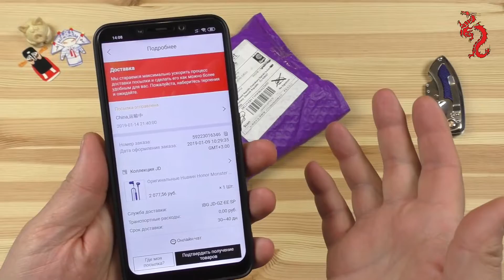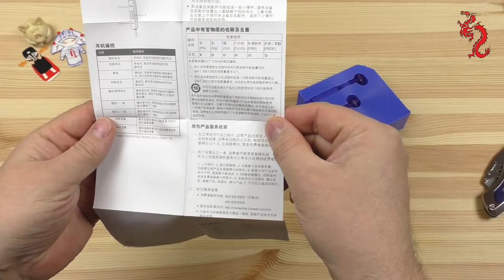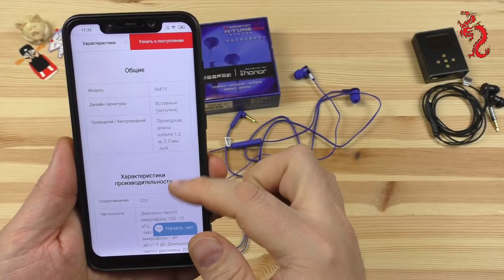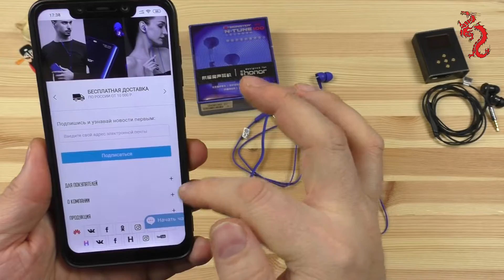HONOR Monster AM15 (N-TUNE100) //Наушники от именитого бренда за 4$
Для желающих выразить благодарность и поддержать наш проект:
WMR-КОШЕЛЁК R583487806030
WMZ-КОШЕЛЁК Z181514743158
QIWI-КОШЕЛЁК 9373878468